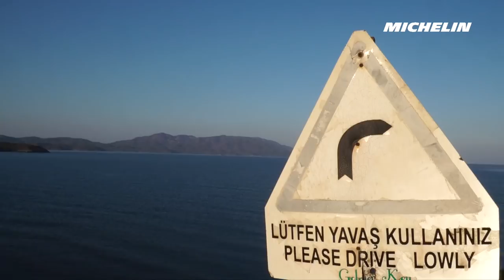Leg 2 - Top Moments - 2018 WRC RallyTurkey - Michelin Motorsport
Watch the highlights from the second leg of the Rally Turkey including drama especially the retirements of Neuville, Ogier and Breen (Car on fire)